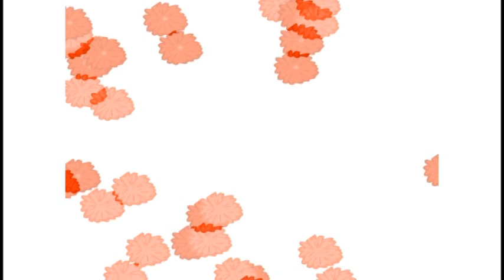Learn English for kids [ Day 52.1 ] Action | Sea | Clothing | Fruit | Shapes | Flashcard Program